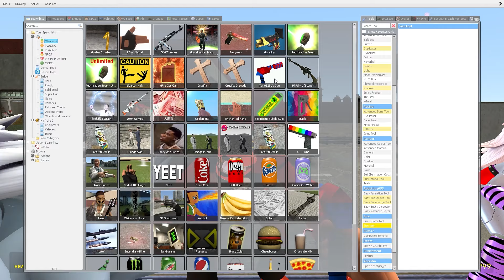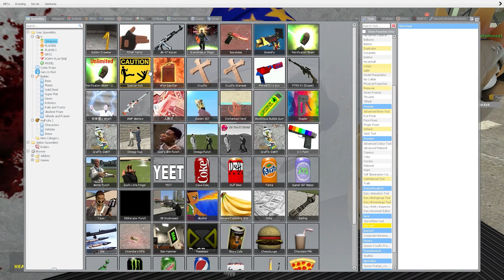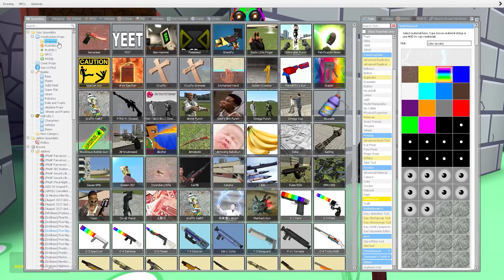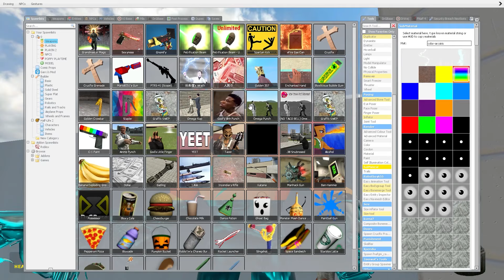Another NEW EXPLODE My new animatronic - Boneworks!